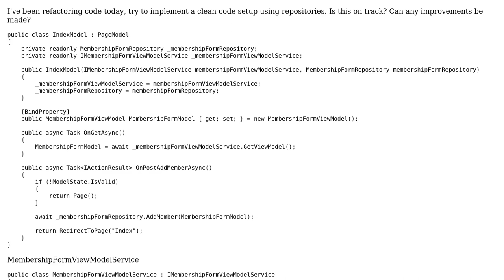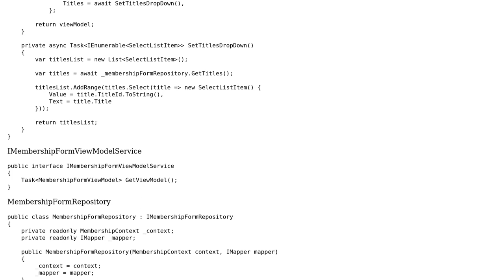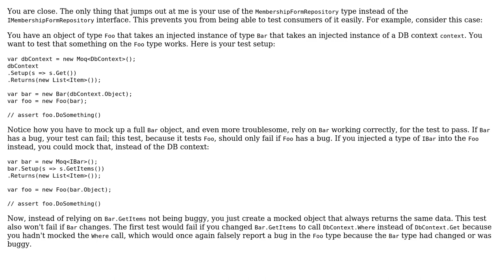Code Review: Refactoring code to implement clean code using repositories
With thanks & praise to God, and with thanks to the many people who have made this project possible! You are responsible for your own actions.